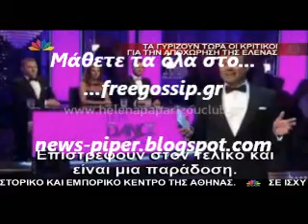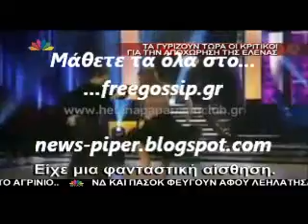Εντυπωσιασε η Ελενα Παπαριζου